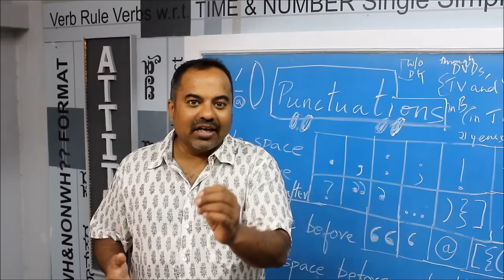Prakruthi N. Banwasi's (S3 Epi22) English Through Kannada (Mother Tongue): SUVARNA NEWS ENGLISH 1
A Live Discussion Suvarna News was conducted to discuss the effects of the 100% increase in the number of children attending English schools in the Primary level.

Prakruthi N. Banwasi articulates that these is no cause for concern regarding Kannada Language getting neglected and further reasserts that unless one if proficient in the mother tongue there is no scope for improvement in a second language.